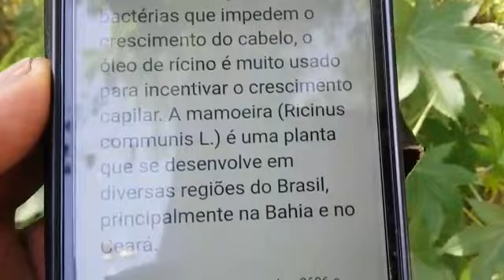MOMONA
Vídeo de Berço Das Plantas Nascime